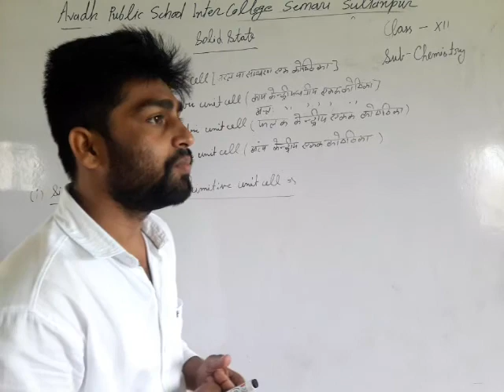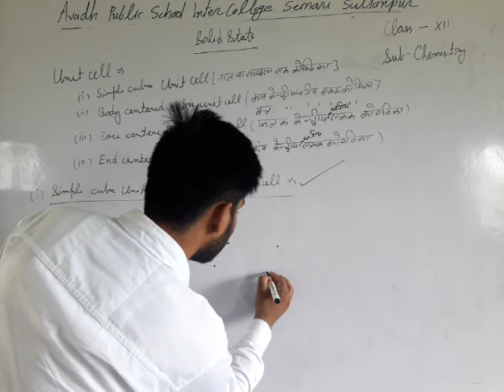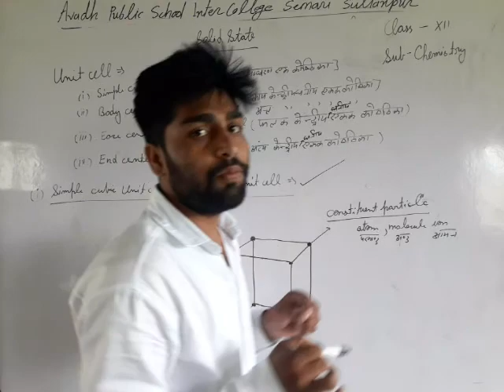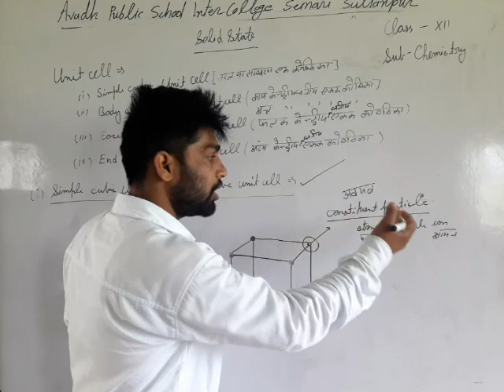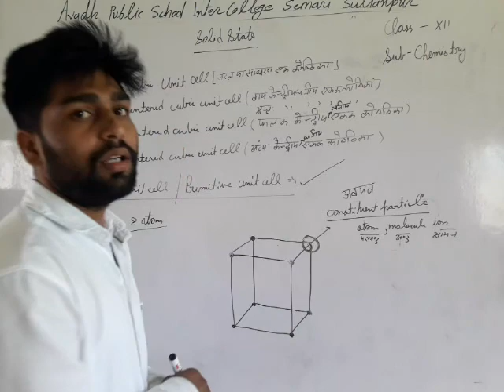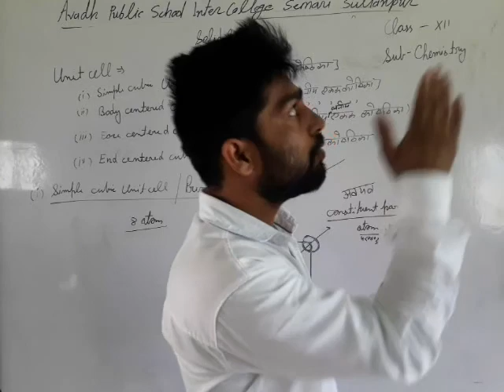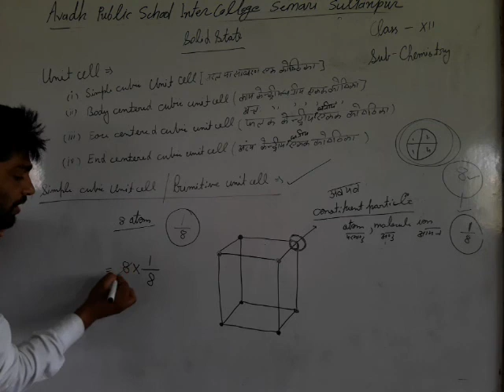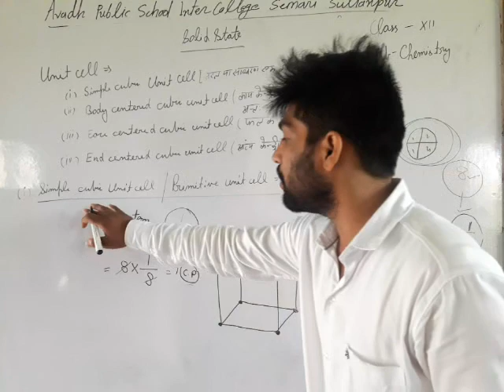Class :- 12th, Chemistry, Unit Cell - Solid State